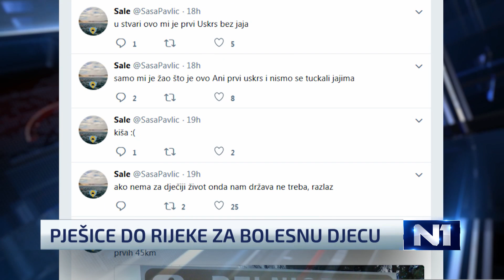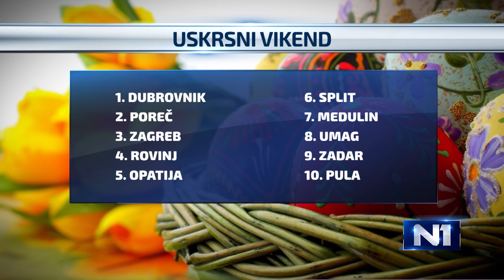Dnevnik u 18 /Zagreb/ 2.4. 2018.